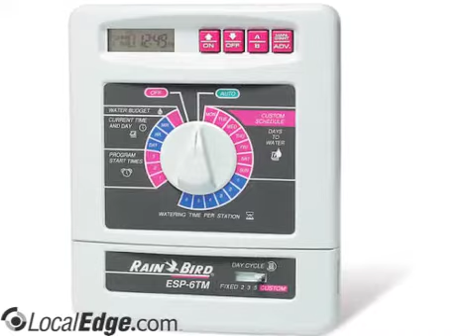Irrigation Engineering Inc